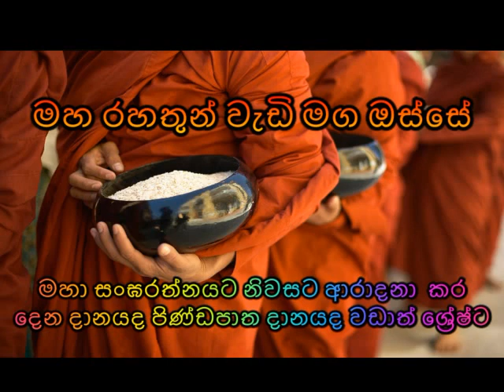මහා සංඝරත්නයට නිවසට ආරාදනා කර දෙන දානයද පිණ්ඩපාත දානයද වඩාත් ශ්‍රේෂ්ට Maha Rahathun Wadi Maga Osse